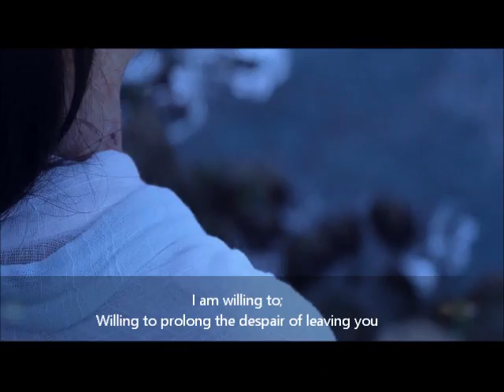Ripples of Desire MV | Music + Movie Trailer | Joe Cheng, Ivy Chen + Jerry Yan + Michelle Chen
Fan-made music video contains a short trailer from the 2012 tragic romance movie Ripples of Desire where two opposite courtesans sisters battle the unspeakable disease starring Joe Cheng, Ivy Chen, Jerry Yan and Michelle Chen.